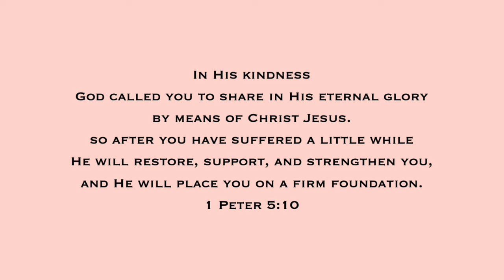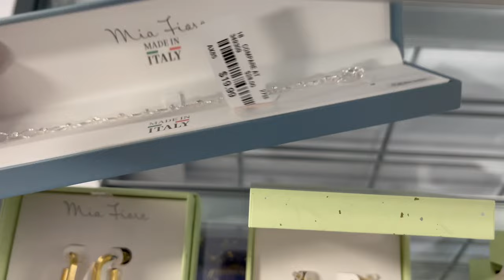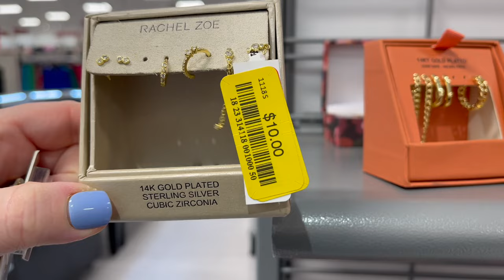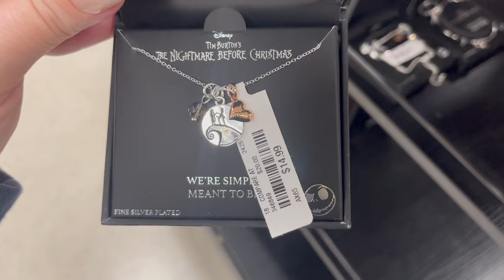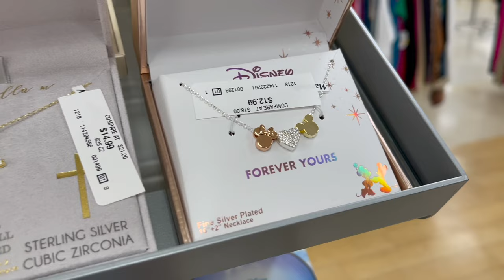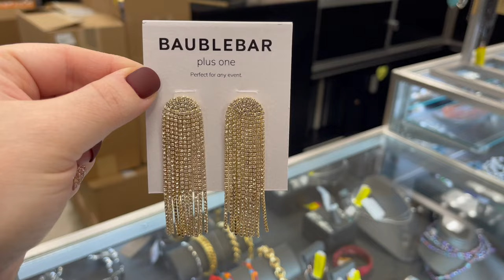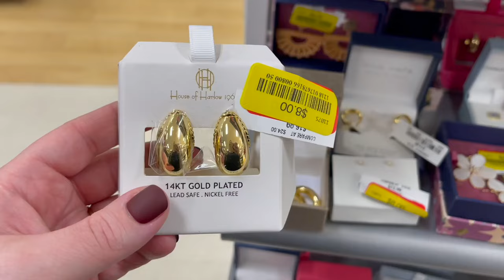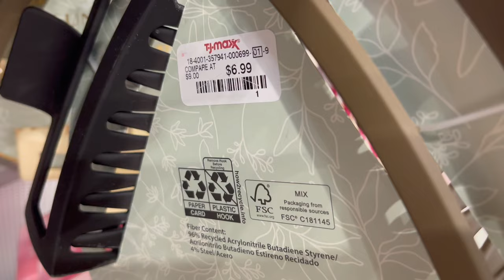MARSHALLS & TJ MAXX SHOP WITH ME 2024 | NEW JEWELRY FINDS, WALKTHROUGH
Come shop with me in 2024 at TJ Maxx, Marshalls, Ross Dress For Less on this walkthrough as I search for jewelry, and other new items and new finds!